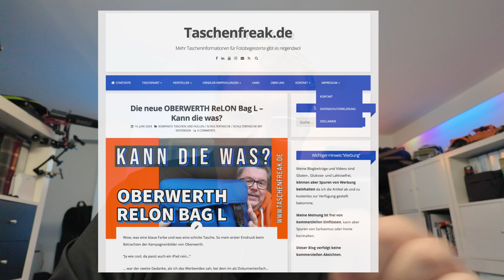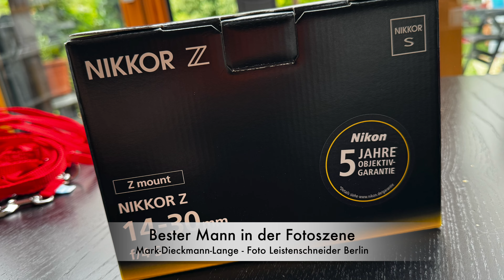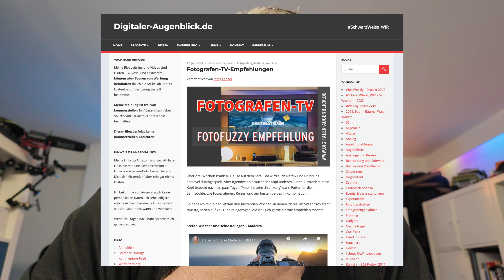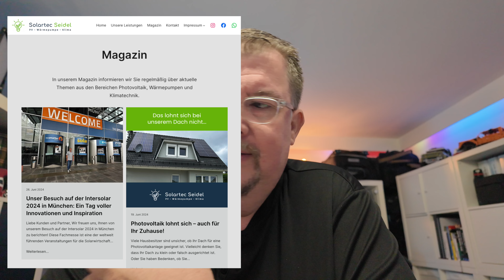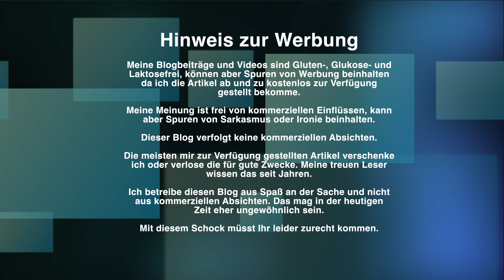DAS METTBRÖTCHEN DES MONATS - Juni 2024 - Auto - Licht - Taschen - Aufträge und vieles mehr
Hallo zusammen,

ich freue mich das Ihr es auf meinen Youtube Kanal geschafft habt.

Im heutigen Video quaset ich über meine Jobs, meine Themen, wie Auto, Taschenfreak, Hardware, Software, Aufträge, Ausstellungen, Print und Musik. Habt Ihr lust? Dann schaut Euch meinen Juni Flog gerne an.

Links zu den Themen im Video:

Die neue OBERWERTH ReLON Bag L – Kann die was?

Mein EIZO 38 Zoll – Folge 1 – Unboxing – Aufbau und erster Eindruck nach zwei Wochen

DJI Osmo Pocket 3 Kreativ Combo

ZHIYUN CINEPEER CX100 100 W LED-Videoleuchte

Nikon Nikkor Z 14-30 f4.0

SMARTPHONE: APPLE IPHONE 15 PRO 512 GB

KAMERA: DJI OSMO POCKET 3 CONTENT CREATOR KIT

KAMERA: INSTA 360 GO2

KAMERA: NIKON Zfc

KAMERA: Insta360 X3

DROHNE: DJI MINI PRO 3

GIMBAL: DJI OSMO MOBILE 4:

TON: DJI Wireless

Schöne Grüße - Euer Taschenfreak & Stativfreak & Fotofuzzy - Jörg Langer

Titel: Deep Hat
Interpret: Vibe Tracks